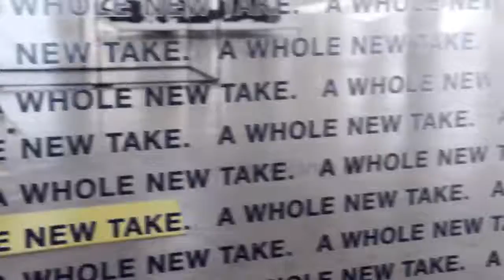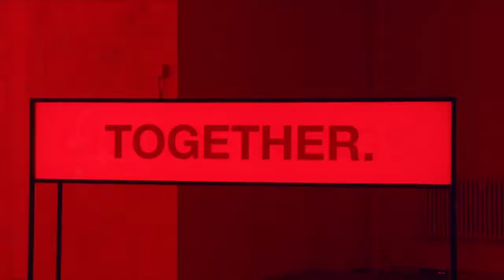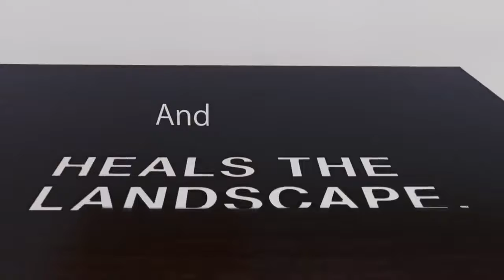Think Different Clip